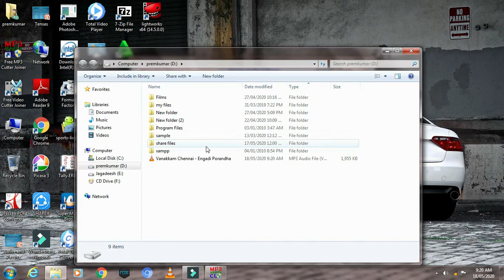Easy MP3 Cutter and Joiner for PC | stunny tech